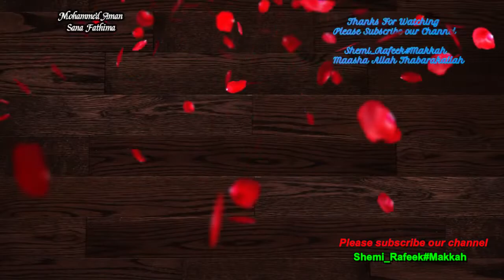Mutta Palada (മുട്ട പാലട)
Shemi_Rafeek#Makkah
Maasha Allah Thabarakallah

      കണ്ടതിനു നന്ദി
ദയവായി ഞങ്ങളുടെ ചാനൽ      സബ്‌സ്‌ക്രൈബുചെയ്യുക

         ഷെമി_റഫീക്ക് # മക്ക
മാഷാ അല്ലാഹ് തബാരക് അല്ലാഹു